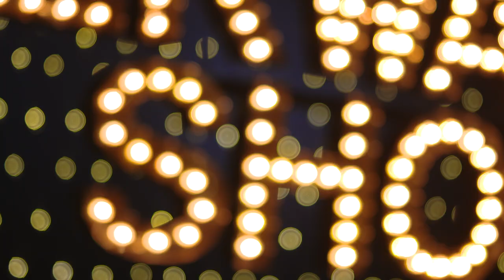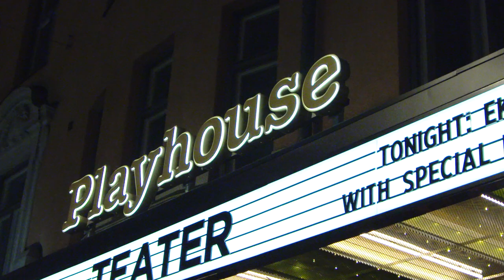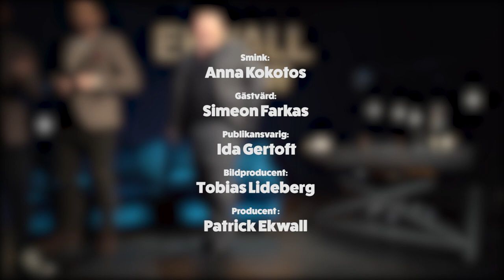Ekwall Show - Wayne Shaw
Wayne Shaw, notorisk för att ha ätit en paj under en FA-Cup match talar ut under avsnitt två av Ekwall Shows andra säsong. Rami Shaaban är med och diskuterar alla delar runt incidenten.

Glöm inte att följa Ekwall Show på Facebook för att delta i roliga tävlingar och få tillgång till exklusiva previews.